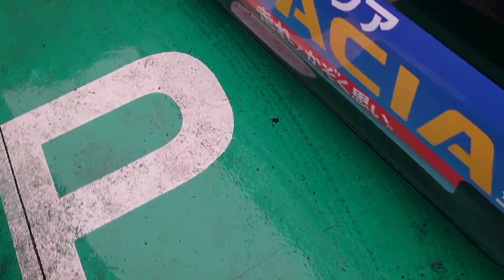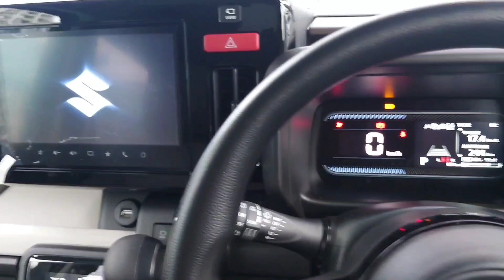スズキ スペーシア/スペーシア/スズキ/軽自動車/Suzuki Spacia/Spacia/Suzuki/Light car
利口なコンテナ

スズキスペーシアを体感する事ができました。スーパーハイトワゴンというジャンルの車種が登場して、早、10年、決められた規格の中で、主に室内のキャビンの広さなどを最大限に活かした、ここ数年の軽自動車が輝いて映っていた。スペーシアは3代目となり、どうやら後部座席に秘密がありそうだ。全長3395mm 全幅1475mm 全高1785mm ホイールベース2460mm。車重880kgから930kg。660cc 直3自然吸気エンジン 49ps 58Nm。ハイブリッドXターボ カスタムは64ps 98Nm。軽量衝撃吸収ボディ テクト。衝突時の衝撃を効率よく吸収。後部座席を、より快適に便利に使いこなせる「マルチユースフラップ」。後部座席 膝下の座席の一部が展開 格納収 分散するボディ構造。し板のように回転する。①オットマンモード 後部座席でリラックスしてすごせるモード②レッグサポートモード 走行中に安定した姿勢をサポートするモード③荷物サポートモード 急な制動時に後部座席に置いた荷物の落下を防ぐモード。それぞれ、フラップ、座席の一部が展開 格納 回転する。後部座席のパーソナルテーブル。室内空間はとても広大で開放的な空間という印象。助手席のビッグオープントレーは走行時や制動時に物が落下しないように仕切りが設けられている。助手席のグローブボックス 助手席下のアンダーボックス 運転席のオープントレーなど、デッドスペースを有効に活用し収納スペースを確保している。スズキの軽自動車初の電動パーキングブレーキを採用。カスタムにはステアリングヒーターを装備。スペーシアはモーターのアシストもありスムーズな発進、なにより前方の視界の良さが印象的だった。カスタム ハイブリッドXSターボはスムーズな加速がしばらく伸びていく印象だった。ノーマルは古典的な走りでカスタムはモダンな感じであった。車体の横に凹凸があり、それが線のように見えるが、カスタムはホイールのデザインなどでスポーティーに見える。ノーマルは主にインテリアのシートの素材などが、とてもおしゃれで、1つのコンテナ、箱に色々なアクセントを加えて、色々な表現、見せたかをしているのが、面白いと思った。

clever container

I was able to experience Suzuki Spacia. It's been 10 years since the super-height wagon genre was introduced, and in recent years light cars have been shining brightly, making the most of their interior cabin space within the established standards. It was reflected. The Spacia is in its third generation, and it seems like there's a secret in the back seat. Total length 3395mm, total width 1475mm, total height 1785mm, wheelbase 2460mm. Vehicle weight ranges from 880kg to 930kg. 660cc straight-3 naturally aspirated engine 49ps 58Nm. Hybrid X Turbo Custom has 64ps ​​and 98Nm. Lightweight shock absorbing body tech. Efficiently absorbs the impact of a collision. "Multi-use flap" allows you to use the rear seat more comfortably and conveniently. Rear seat Body structure where part of the seat below the knees can be folded out and stored. Rotates like a board. ① Ottoman mode A mode that allows you to relax in the back seat ② Leg support mode A mode that supports a stable posture while driving ③ Luggage support mode A mode that prevents luggage placed on the back seat from falling during sudden braking. Each flap, part of the seat unfolds, retracts and rotates. Personal table in the back seat. The interior space feels very spacious and open. The big open tray on the passenger seat has a partition to prevent items from falling when driving or braking. Storage space is secured by making effective use of dead space, such as the glove box on the passenger seat, the underbox under the passenger seat, and the open tray on the driver's seat. This is Suzuki's first mini vehicle to feature an electric parking brake. The custom version is equipped with a steering wheel heater. The Spacia had a smooth start thanks to motor assistance, and above all, I was impressed by its good visibility ahead. The Custom Hybrid XS Turbo gave me the impression that the smooth acceleration would continue for a while. The stock model had a classic driving feel, while the custom model had a modern feel. There are unevenness on the side of the car body that looks like lines, but the custom car looks sporty due to the wheel design. The normal interior, mainly the material of the seats, is very stylish, and I thought it was interesting to see how they added various accents to a single container or box to create various expressions and presentations